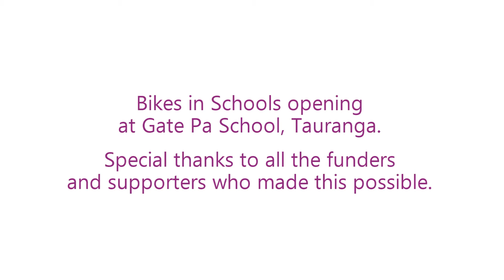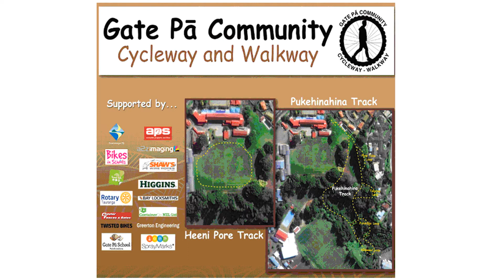Bikes in Schools: Gate Pa School Opening